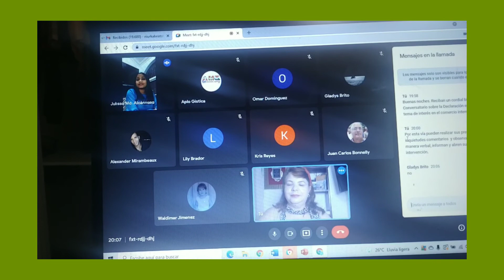Declaración en Aduanas con Julissa Alcántara y Niurka Beato Alba.